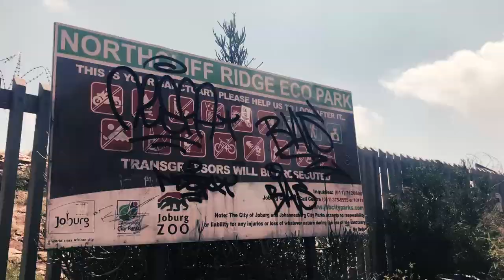ScooterSteve Explores Northcliff Hill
I love exploring my city and its suburbs.  In the north of Johannesburg, South Africa, lies Northcliff hill.  It is my favourite view point over the city, offering 360-degree panoramas.   You won't believe how green Johannesburg is.

** filmed on i-phoneX and edited on Adobe Premiere. Easy peasy!